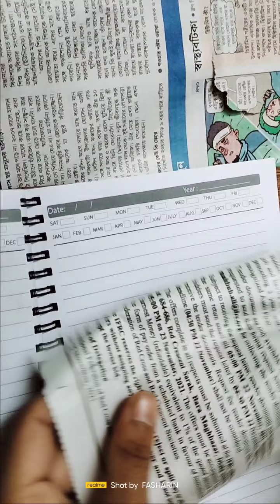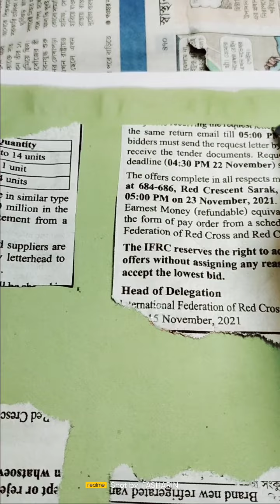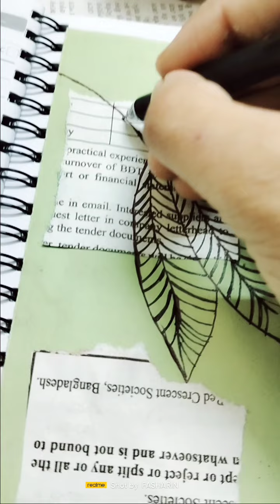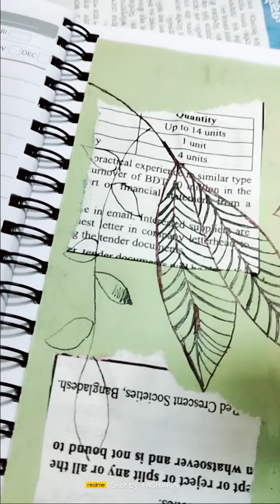How to decorate scrapbook..... Part 1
Special Diary ta ke aro special korar cheshta☺️